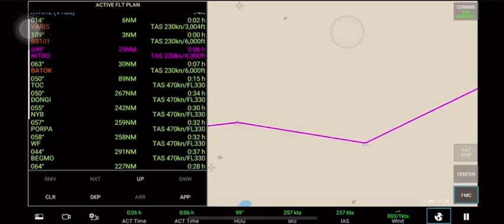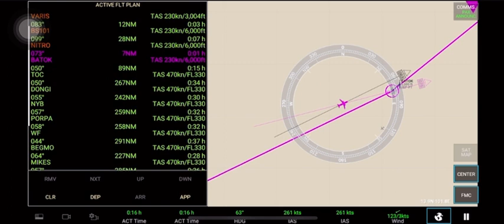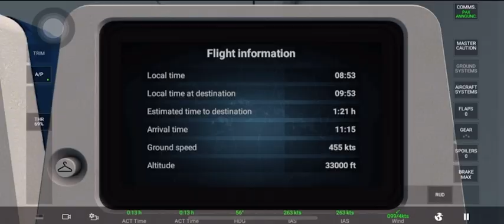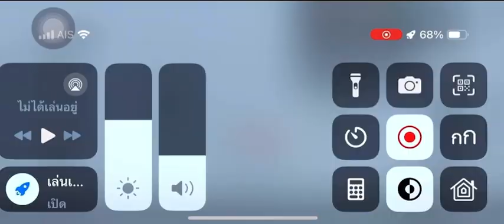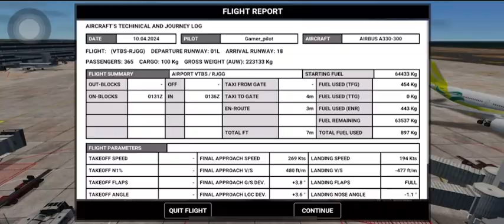RFS I Air asia X I [Full Flight] I VTBS-RJGG I Real Flight Simulator I Suvarnabhumi-Nagoya I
Hello! I’m finally finished this video, like finally done! You can support more content here ​⁠@Animatingio

What is RFS?

RFS is the type of flight simulator you want to pay the developers for to update it. It's the type of flight simulator that combines everything.

(Not the full detail)

TotallyTheSmile